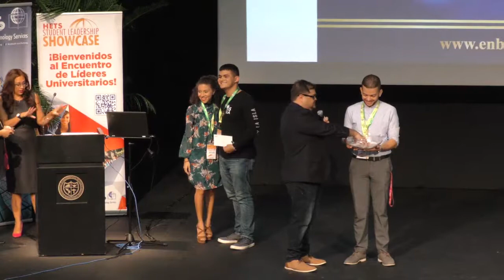Sorteo de regalos